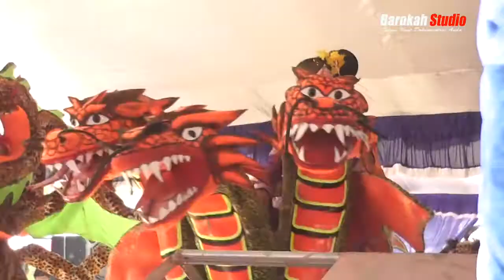SINAR ADI WIJAYA DI RANGKUL NYINGKUR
HAJAT BAPAK DARMA IBU KURNAESIH DESA TENAJAR KIDUL KEC. KERTASMAYA - INDRAMAYU RASULAN WENATI NOVI INDRIYANTI & ANANDHI MARCIANTI DILAKSANAKAN PADA TANGGAL 7 SEPTEMBER 2017